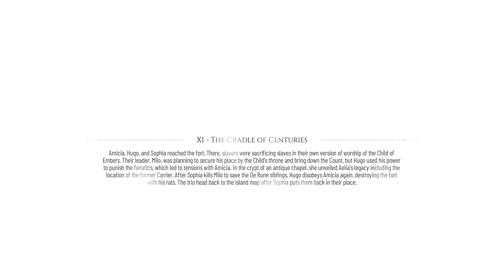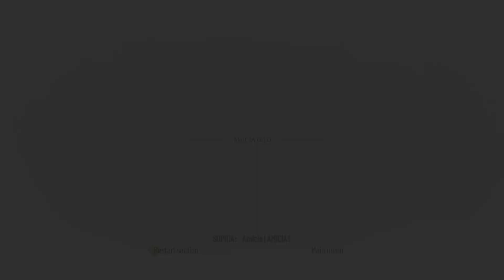A Plague Tale : Requiem {Part XI - The Cradle Of Centuries } Walkthrough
Follow the grim tale of young Amicia and her little brother Hugo, in a heartrending journey through the darkest hours of history.